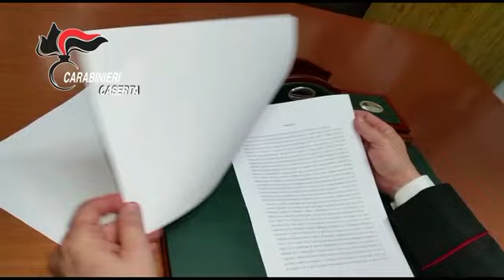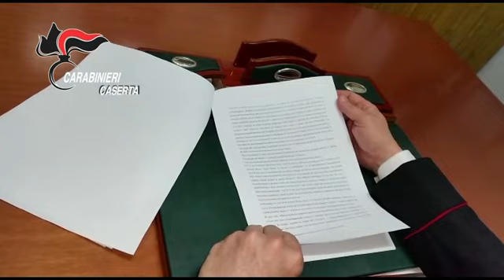Filmato operazione CC Maddaloni del 13 02 2017